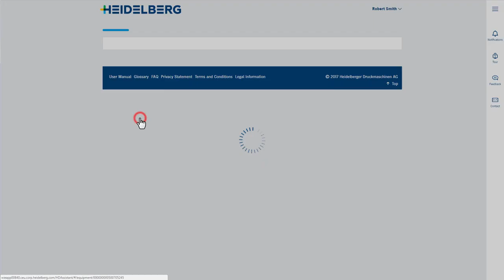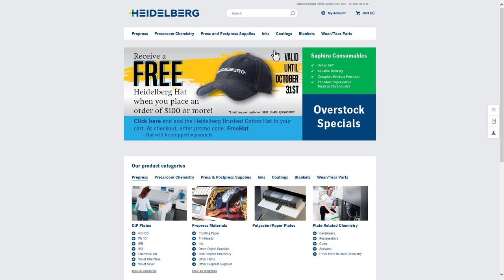Heidelberg Assistant goes into series production.